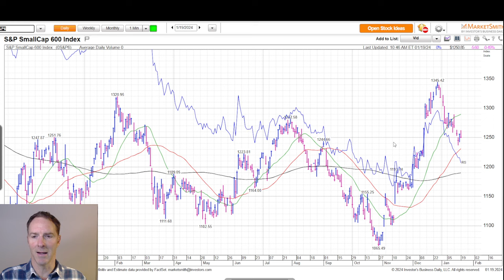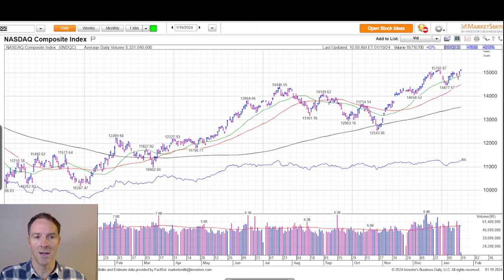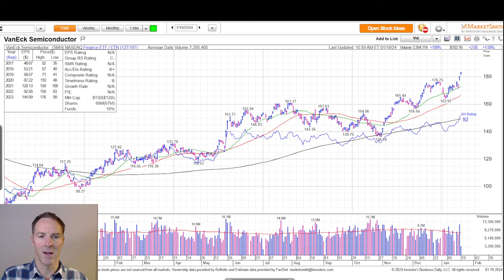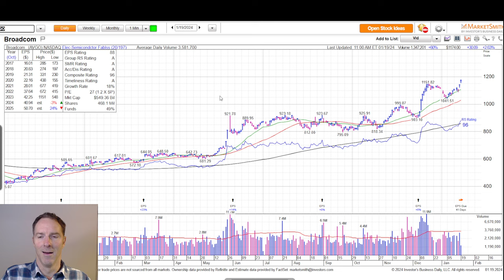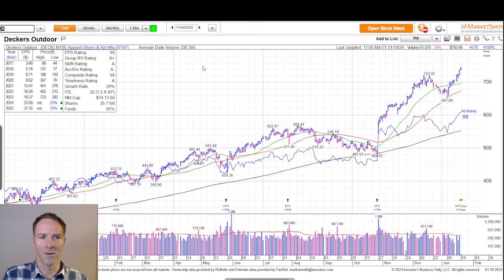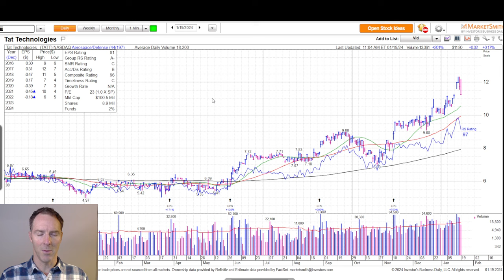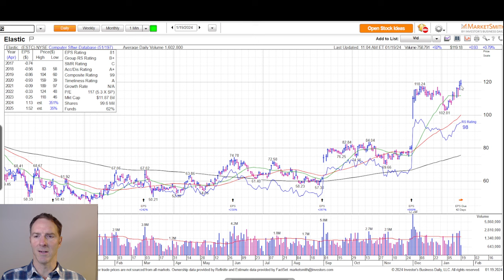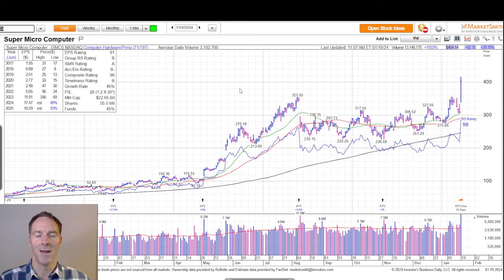The Market's Recent Performance | Cabot Weekly Review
In today's Weekly Video Tyler Laundon runs through the big economic and earnings related news of the week and frames the market's recent performance as generally positive given the end-of-2023 rally and some second guessing on 2024 rate cuts. Tyler gives a short preview of what's ahead for the Fed and inflation watchers out there then wraps things up with a handpicked selection of chip, retail, defense and tech stocks that look enticing.

Stocks Discussed: SMH, TSM, MRVL, AMD, AVGO, RMBS, DECK, ANF, URBN, BIRK, KAMN, TDG, CW, DRS, TATT, MPTI, GOOG, GTLB, ESTC, NTNX, SMCI